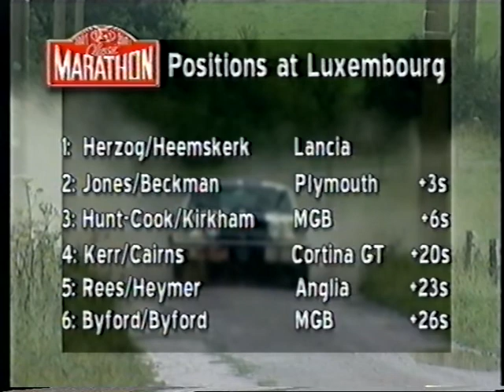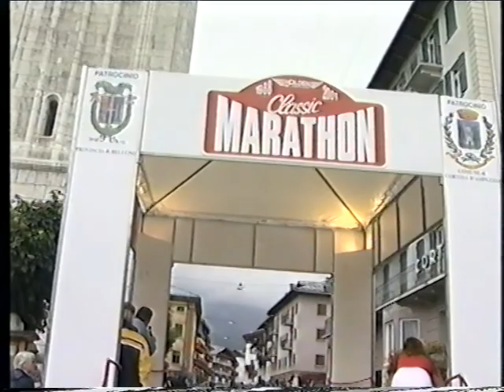2001 Classic Marathon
Running from Ypres in Belgium to Cortina d'Ampezzo in the Italian Dolomites this event was won for the first time by a vintageant, Paul Carter and Heather Milne-Taylor on a Bentley 4.5 litre